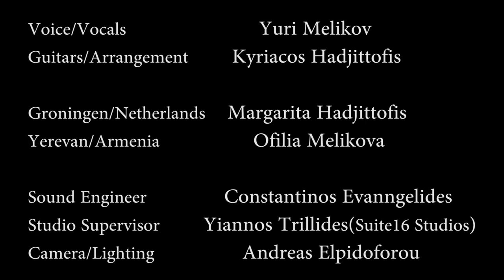Yuri Melikov - Kyriacos Hadjittofis - Notte Di Luce (official video release)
Notte Di Luce/Nights In White Satin
Voice/Vocals Yuri Melikov
Guitars/Arrangement Kyriacos Hadjittofis

Original song by Justin Hayward

Three countries, one soul, one journey...